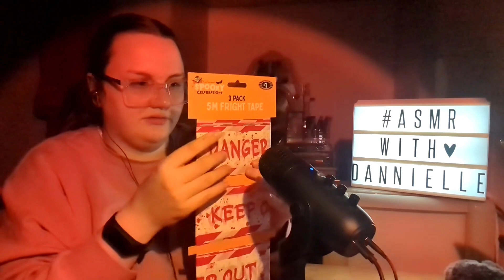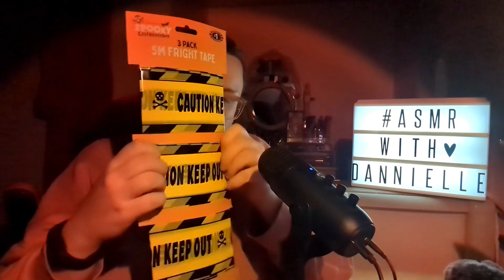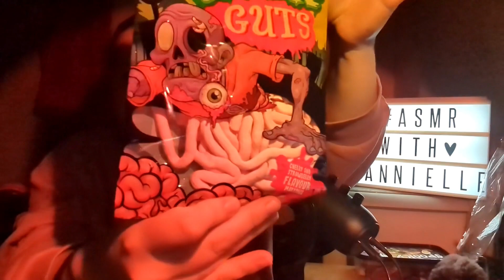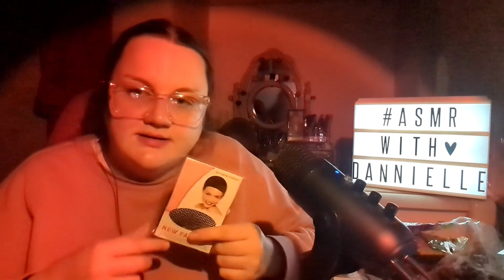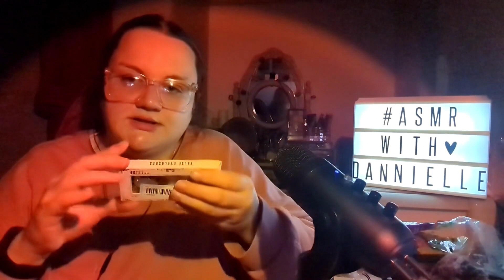𝔸𝕊𝕄ℝ ℍ𝕒𝕝𝕝𝕠𝕨𝕖𝕖𝕟 ℍ𝕒𝕦𝕝 | 𝕥𝕒𝕡𝕡𝕚𝕟𝕘, 𝕔𝕣𝕚𝕟𝕜𝕝𝕚𝕟𝕘, 𝕤𝕔𝕣𝕒𝕥𝕔𝕙𝕚𝕟𝕘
ℍ𝕚 𝕔𝕠𝕤𝕪 𝕗𝕣𝕚𝕖𝕟𝕕𝕤! 🎆

𝕎𝕖𝕝𝕔𝕠𝕞𝕖 𝕥𝕠 𝕠𝕦𝕣 𝕖𝕟𝕔𝕙𝕒𝕟𝕥𝕚𝕟𝕘 𝔸𝕊𝕄ℝ 𝕤𝕒𝕟𝕔𝕥𝕦𝕒𝕣𝕪.

𝕋𝕙𝕚𝕤 𝕧𝕚𝕕𝕖𝕠 𝕨𝕒𝕤 𝕚𝕟𝕤𝕡𝕚𝕣𝕖𝕕 𝕓𝕪 @ASMRMERCY

𝕃𝕠𝕧𝕖,  𝔻𝕒𝕟𝕟𝕚 💜

𝕊𝕠𝕔𝕚𝕒𝕝𝕤𝕤𝕤 🪩: 𝕙𝕥𝕥𝕡𝕤://𝕝𝕚𝕟𝕜𝕥𝕣.𝕖𝕖/𝕒𝕤𝕞𝕣𝕨𝕚𝕥𝕙𝕕𝕒𝕟𝕟𝕚𝕖𝕝𝕝𝕖